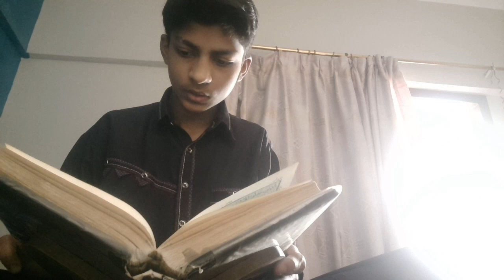Finally 11 rozy ko mere paper khatam ho gay🙂